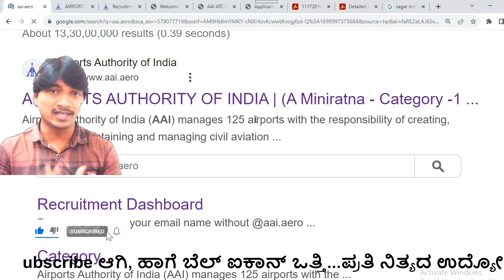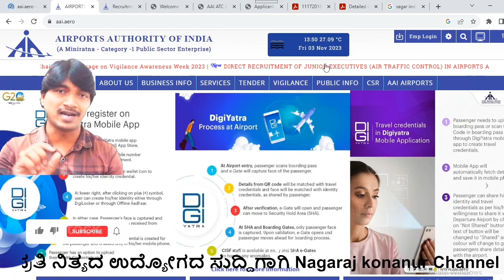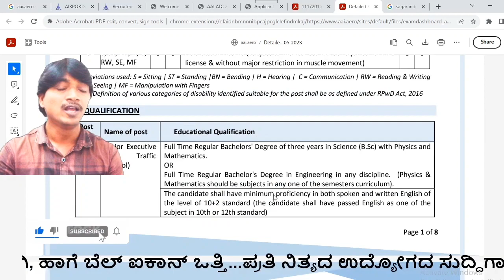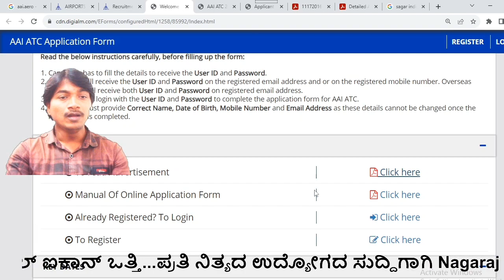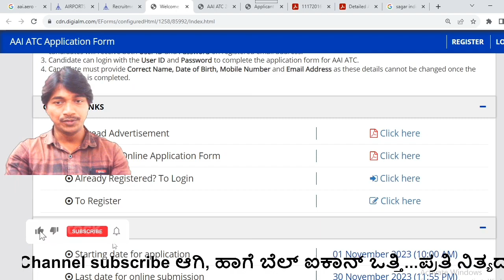ವಿಮಾನ ನಿಲ್ದಾಣಗಳ ಪ್ರಾಧಿಕಾರ-AIRPORTS AUTHORITY OF INDIA